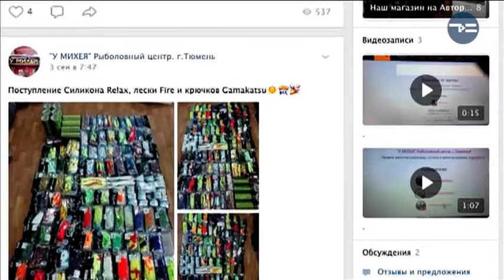Рыбалка "У Михея"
Ловись рыбка - большая и маленькая! Собираем набор рыболова для хорошего улова. Говорят, в гостях "У Михея" есть все самое необходимое. Что именно, узнал наш гид!